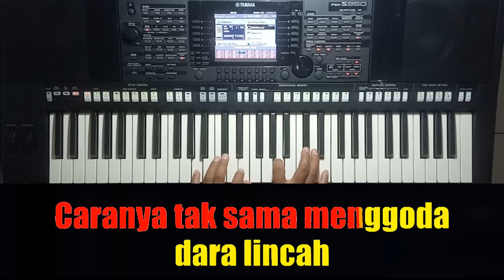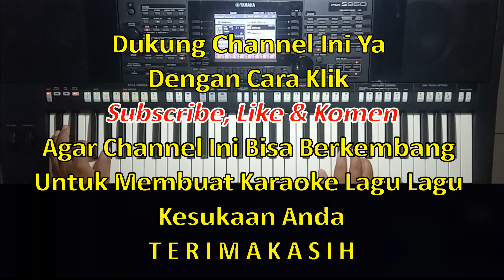Ikan Dalam Kolam [Karaoke] Karaoke Ikan Dalam Kolam Nada Pria | Cipt. Husein Bawafie | B=Do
Hei
Sek

Hei

Hei

Sek

Yeay
Heh

Asek

Terimakasih Horasssss.